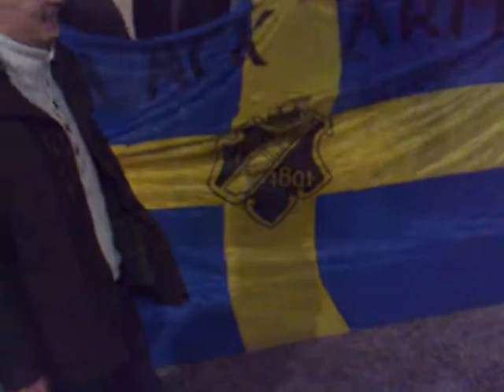AIK AIK AIK AIK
Robbans 40 års fest på resturang krukan,han fick en sverige flagga med ett AIK märke på,så kan det låta när AIK fans sjunger.
Film:Jocke Lundberg